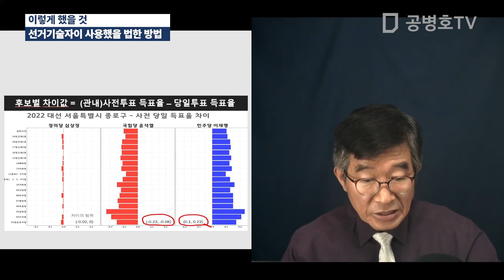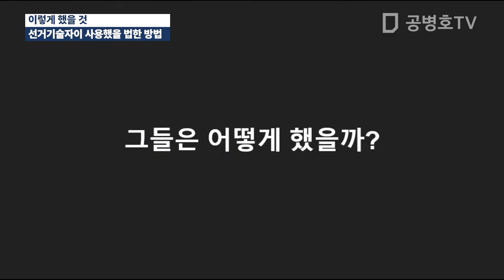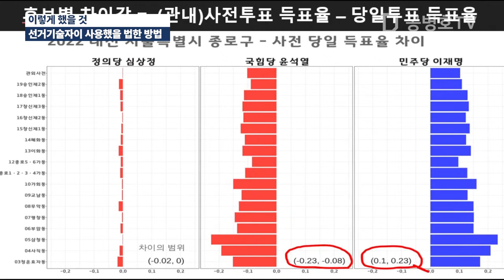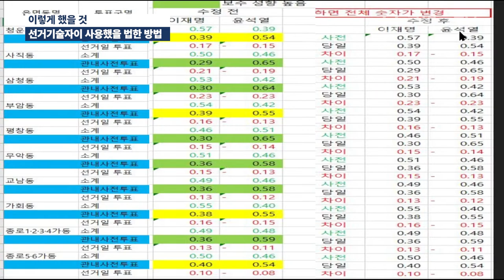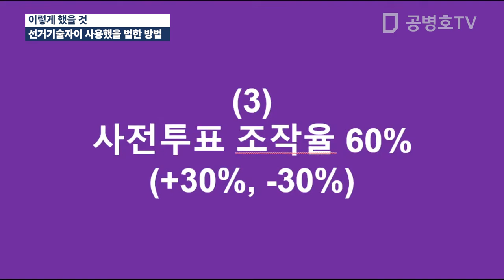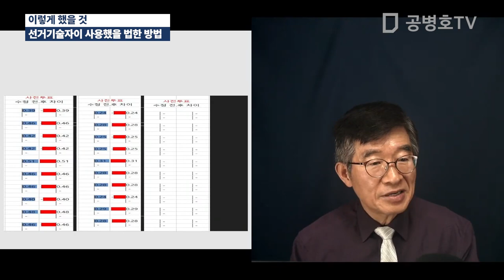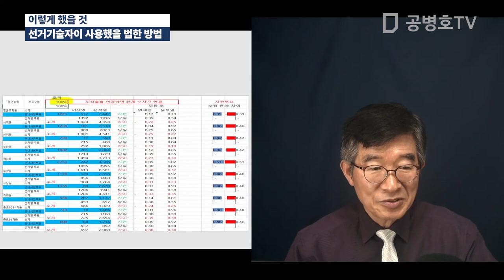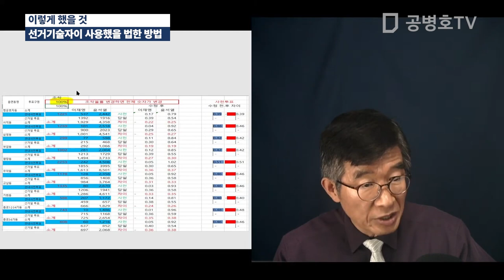이렇게 했을 것 / 선거기술자가 사용했을 법한 방법 [공병호TV]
Bitcoin : 3MTW849AkP2ftLeSK2teZHMmzLu7Z83s9U